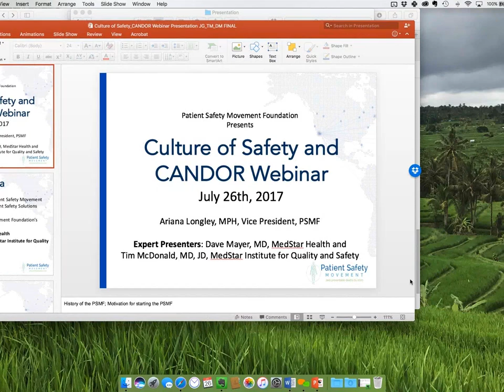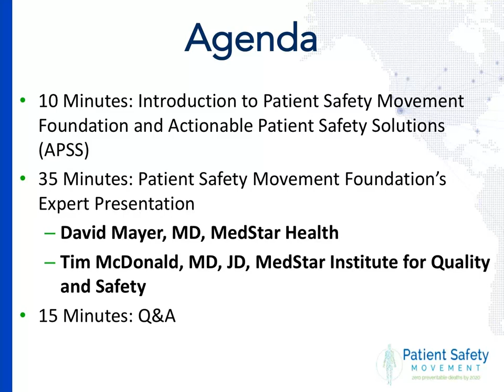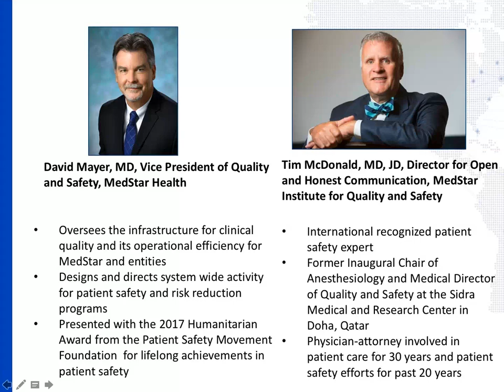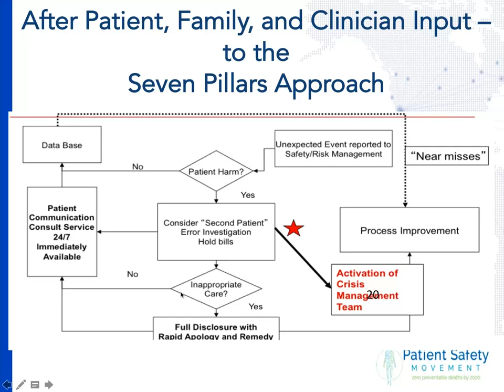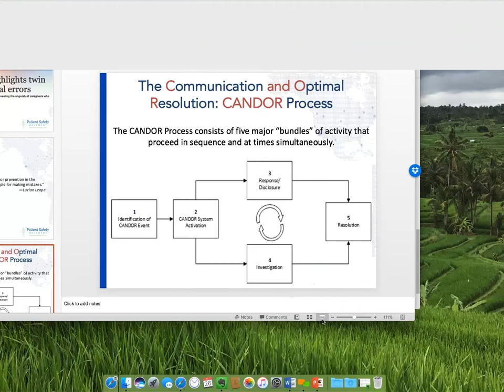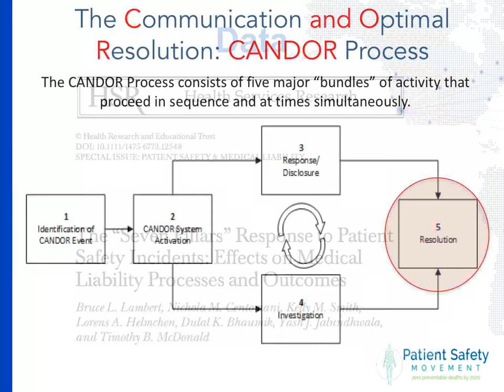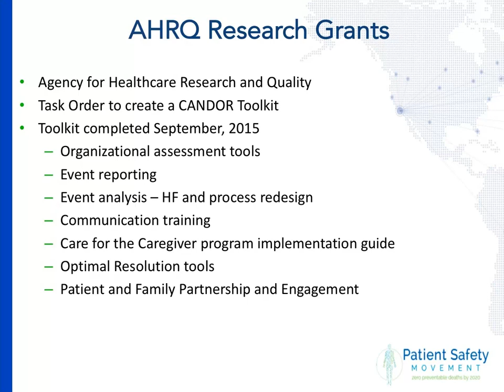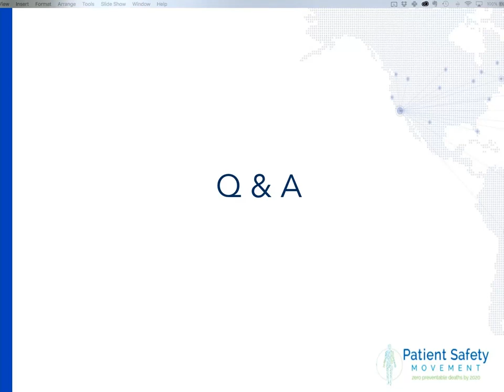Culture of Safety and CANDOR Quarterly Webinar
Each quarter, the Patient Safety Movement Foundation hosts a free webinar to address a central patient safety topic aligned with our Actionable Patient Safety Solutions (APSS).

Join us for a virtual workshop session on the Communication and Optimal Resolution (CANDOR) process as well as its impact on the Culture of Safety to learn more about existing, high-impact solutions that healthcare institutions and practitioners can use to respond in a timely, thorough, and just way to unexpected harm events. The webinar will be led by our expert presenters, David Mayer, MD, MedStar Health and Tim McDonald, MD, JD, MedStar Institute for Quality and Safety